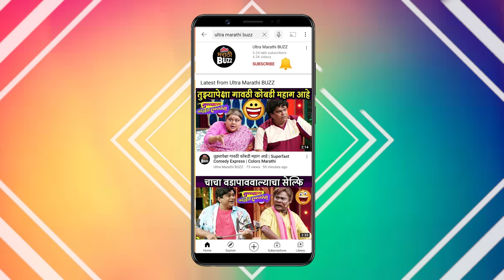Sukh Kalale | लहान बहिणीला पहिल्यांदा हातात घेतले तेव्हा | Spruha.J,Sagar.D | Colors Marathi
कलर्स मराठी वाहिनीवरील सुख कळले मालिकेतली जोडी सागर देशमुख आणि स्पृहा जोशी यांच्यासोबत साधलेला संवाद पाहा, "अल्ट्रा मराठी बझ" वर! Interview By Sagar Maladkar Cameraman - Karan Jethwa Video Editor - Sanket wadekar